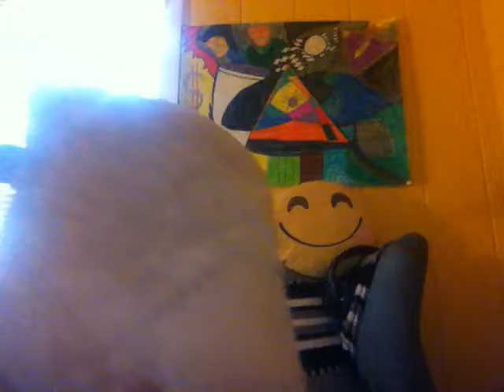i got 99 problems